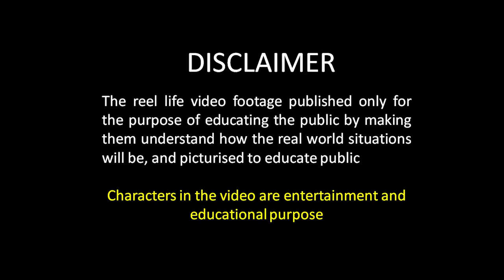ऐसा वीडियो कभी नहीं देखा होगा 💖💖SALUTE TO THIS ARMY MAN💖Please Help Me